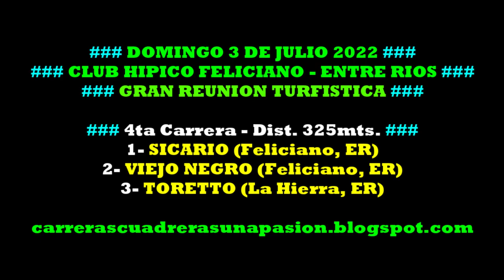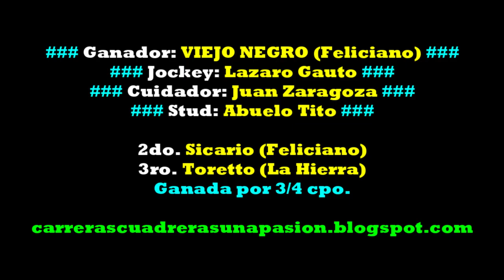VIEJO NEGRO, Club Hipico Feliciano, ER (03/07/2022), Dist. 325mts.